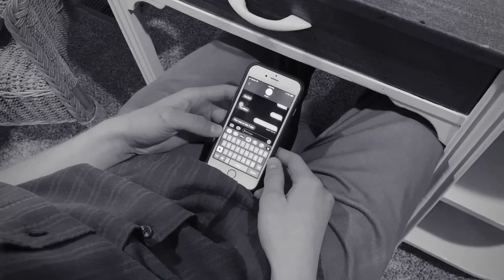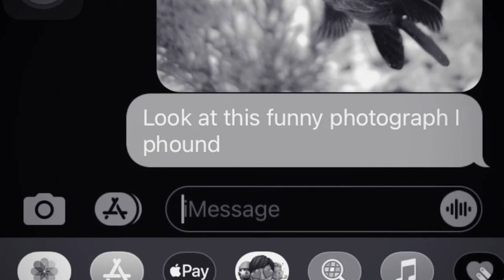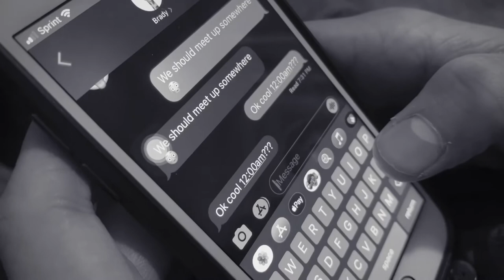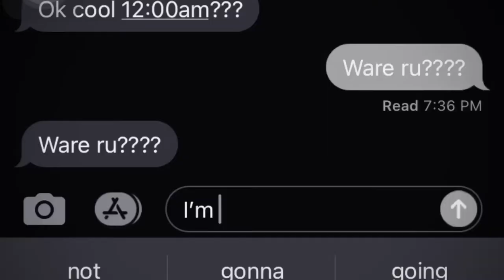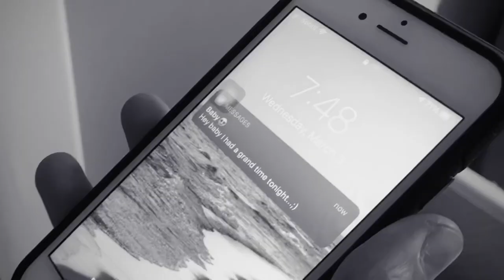self love - a short film